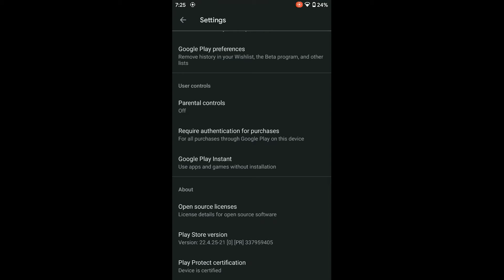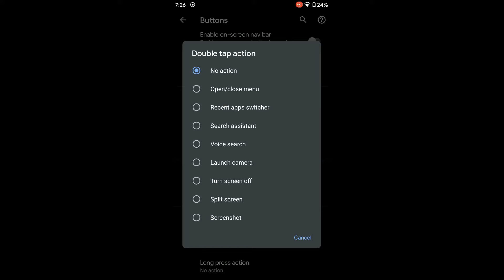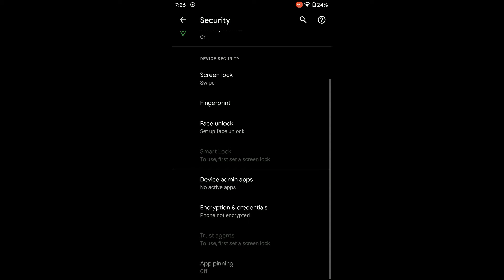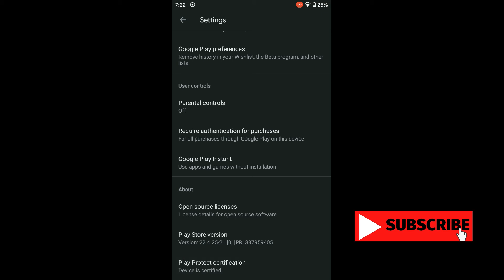Pixel Experience Official Android 11 Redmi Note 4/4x Mido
Build Date: 11 September 2021
 By: Giammarco Senatore (@GiaSen)
Changelogs:
- September security patch
- Updated translations
- Fixed safetynet
- Fixed hotspot on screen off
- Kernel: Enable ZRAM deduplication feature
- Update thermal configuration
- Add zygote backports
install:
Wipe-Dalvik-System-Vendor-Data-Cache
Select Rom-Swipe to confirm flash
Wipe Cache/Dalvik-Reboot System